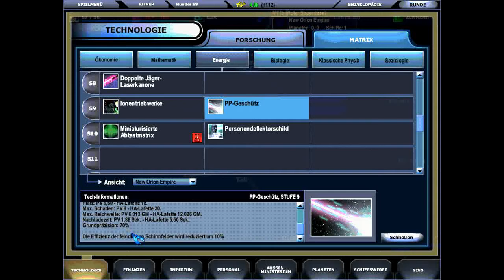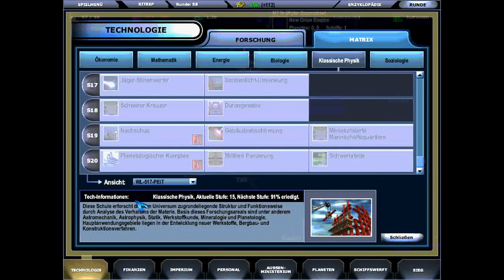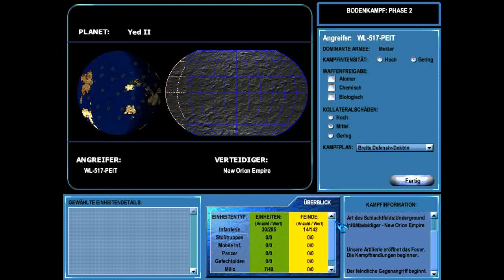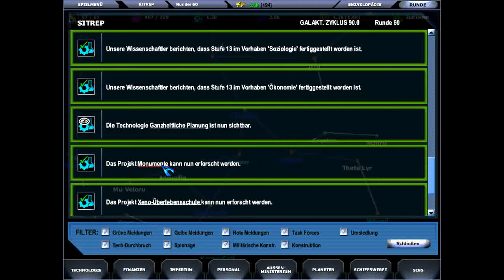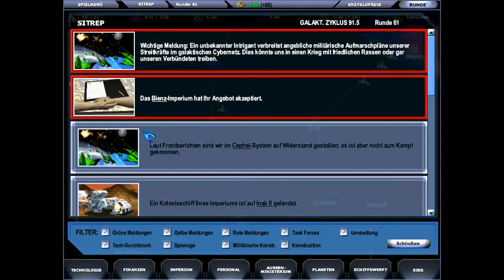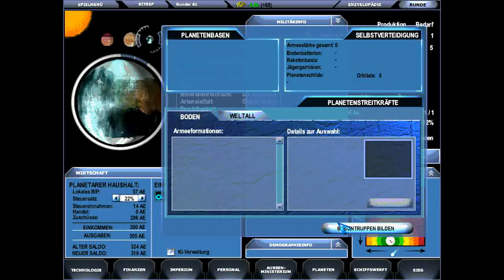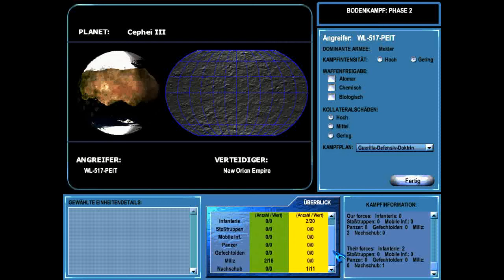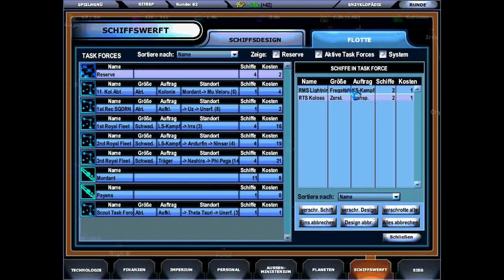Let's Play Master of Orion III Part 14 (German)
Die Belagerung des Yed-Systems wird aufgehoben und die letzten Reste der Invasions-Armee müssen schmählich kapitulieren.

Leider haben die PEITianer bereits eine neue Flotte ins Cephei-System geschickt und dem NOE steht erneut eine Bodeninvasion bevor...